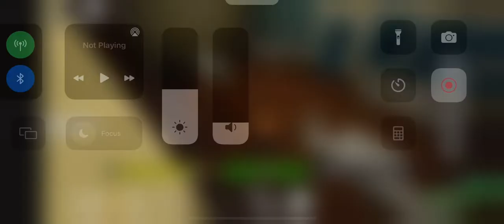Pov; you kill a bird 2 times 😔 ( da hood )